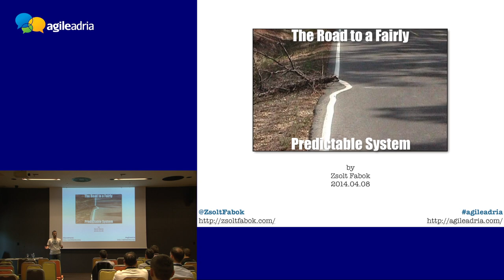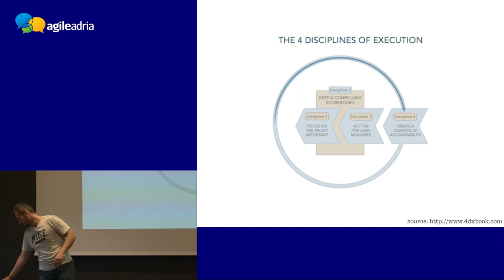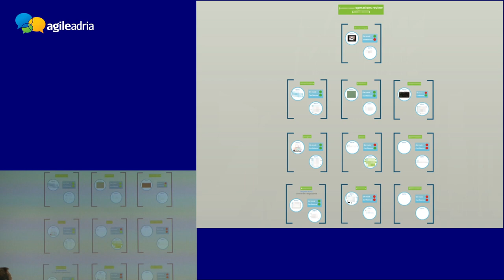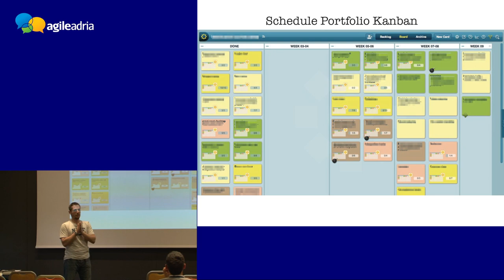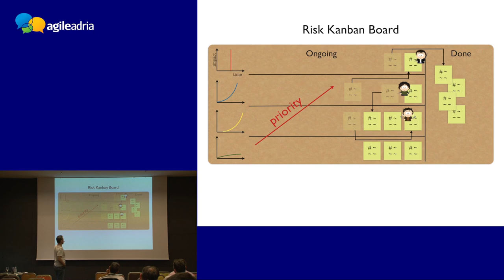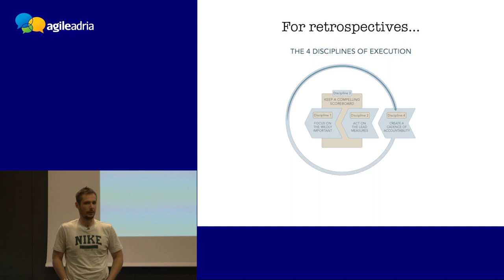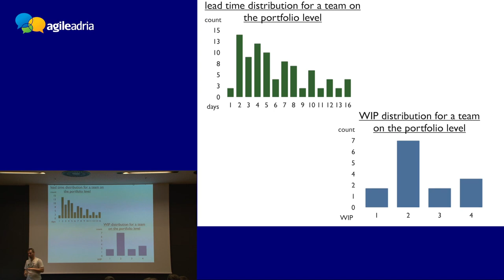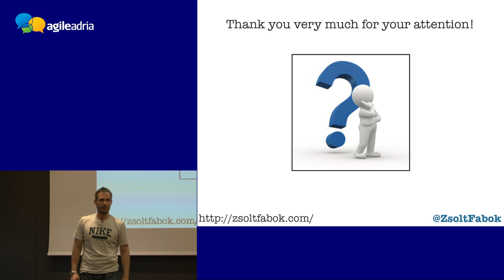Agile Adria 2014 / Zsolt Fabok: The Road to a Fairly Predictable System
I see agile software development methodologies (Scrum and XP) and modern management methods (Kanban) as tools for predictability. The development organisation would like to know what is coming and whether it will be the right thing to do. On the other side, the management would like to know when the new features can hit the market. Both want predictability but in a different way. At Prezi, we are on the road to a fairly predictable system that can accurately tell us what the next right thing to do will be and also when it is going to be ready. We are far from a perfect system, we had our ups and downs, but after every down we are more up than before. In my talk, I'll share our experiences with you, focusing on practices -- from portfolio Kanban to Agile techniques -- we do to be more predictable.

About Zsolt
Zsolt is a team leader and a blogger. He has always been curious about software development processes and how to bring the best in them and create better products. When he started to get familiar with the Agile, Lean and eXtreme Programming methodologies six years ago, he immediately became an enthusiast. He spent the last four years mastering Kanban and helping large and small organizations to successfully adapt its principles. He is the founder of the Budapest Lean and Kanban Meetup and the limitedwipsociety.hu groups.

This video is recorded at Agile Adria conference. Agile Adria is the biggest agile conference in southeastern Europe. It is organized by Agile Croatia, one of the most active agile communities in Europe. It is a regional event, intended to gather agilests from Croatia, Slovenia, Italy, Austria, Hungary, Serbia and Bosnia and Herzegovina.
We focus on a great content. That's why our speakers are all top level experts from all around Europe and US. Also, to ensure a great content we set up a rule of NO SPONSORED TALK.
The second important thing that we pay attention to is networking. We want you to really enjoy during a conference, so our attendees enjoyed things like free wellness, free sauna, great hotel, party with live band etc.
Welcome to a next Agile Adria conference!